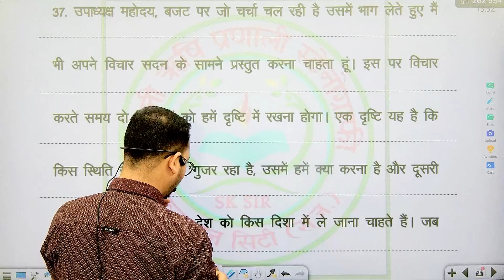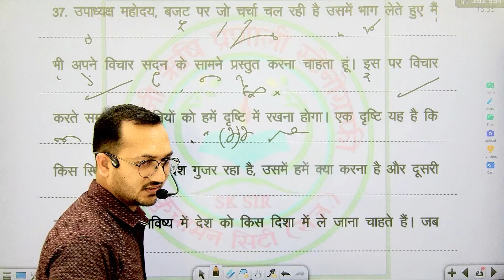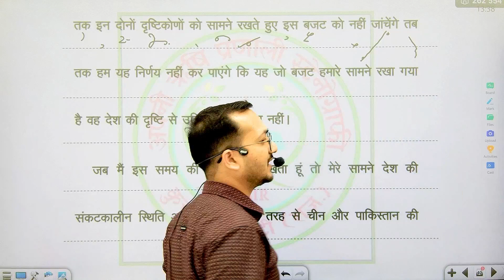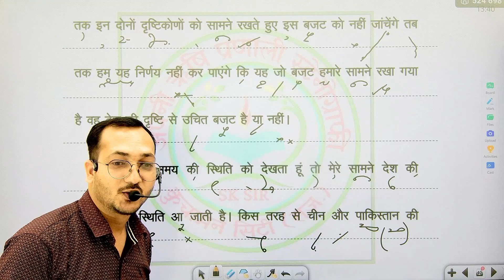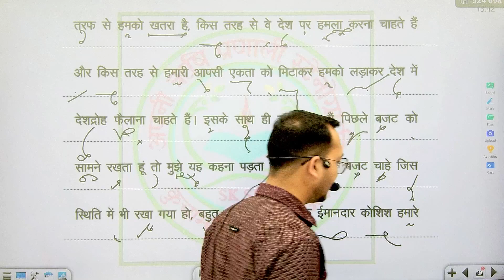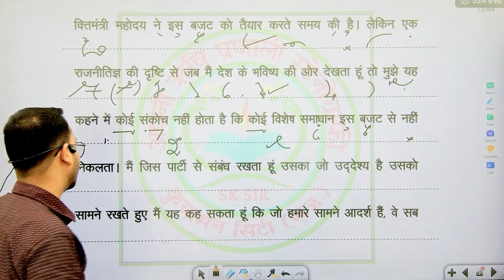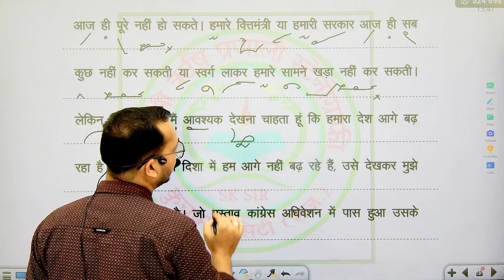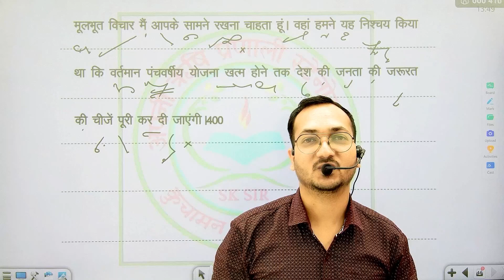Day- 37|| प्रतिलेखन संख्या-37|| रामधारी सिंह गुप्ता (Dictation with outlines) ऋषि प्रणाली BY SK SIR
RAMDHARI GUPTA KHAND 1 || DICTATION WITH OUTLINE || DAY - 37 || हिन्दी ऋषि प्रणाली || STENO CLASSES

STENO WITH OUTLINE
STENO ONLINE CLASSES
STENO SHORTHAND WITH OUTLINE
DICTATION WITH OUTLINE
STENO ONLINE CLASSES WITH OUTLINE
SHORTHAND WITH OUTLINE
DICTATION SHORTHAND WITH OUTLINE